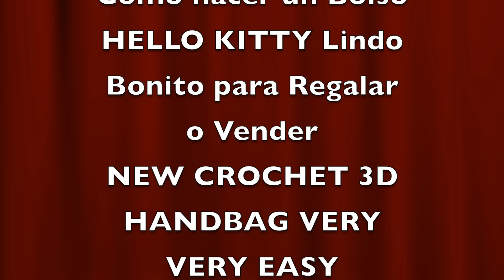Como hacer un Bolso HELLO KITTY Lindo Bonito para Regalar o Vender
Si te gusta hacer bolsos de moda y quieres aprender hacer un lindo bolso de Hello Kitty para tus hijas , para regalar o para vender , ganar dinero y emprender , perfecto este tutorial de tejido es para ti, es muy fácil de hacer con el paso a paso muy detallado que he realizado para ti. este es un hermoso patrón de ganchillo Una hermosa idea para utilizar tus hilos , lanas ; En este tutorial especial para principiantes en el crochet y también para las avanzados en temas de tejido, haremos, un hermoso bolso de mano lindo bonito elegante que también puede ser una linda idea de regalo o una idea de emprendimiento . Si tienes un crochet siempre tendrás algo por hacer, siempre tendrás ideas para hacer y vender. Aprovecha ese talento del tejido y úsalo para generar dinero extra, para convertir tu hobby en tu negocio. Aprende , vende y emprende .Gana dinero haciendo juegos de moda para regalar o para decorar tu cuarto a lindo elegante bonito, para decorar tu casa de diario o para hacer un regalo o para vender y generar dinero desde casa. Es un proyecto superfácil de hacer.
Es un excelente proyecto para tu casa, para regalar o vender. bolsos tote bag
Como hacer un Bolso HELLO KITTY Lindo Bonito para Regalar o Vender/Para su casa, para regalar o vender/DIY